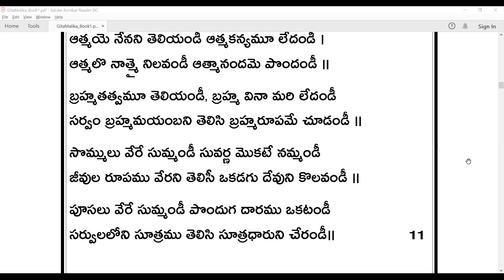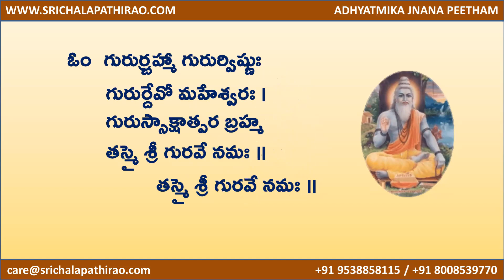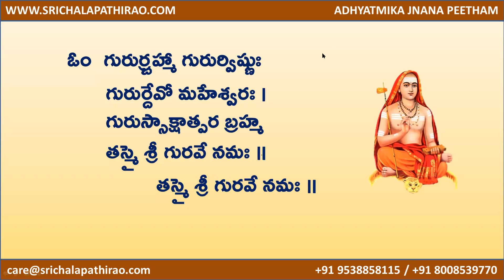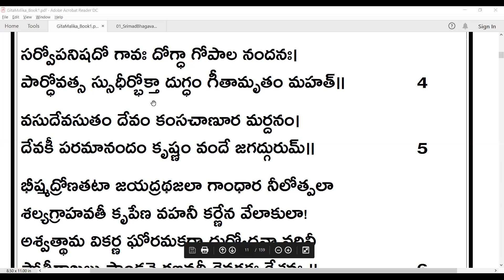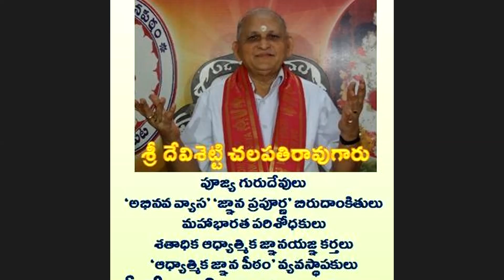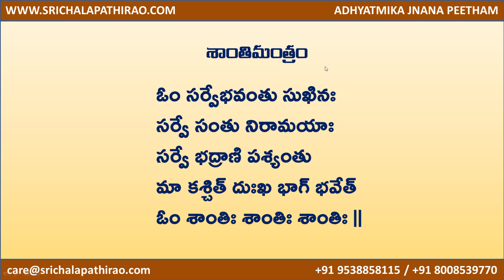eSatsang : Srimad Bhagavad Gita: Ch 01 : Day 04 : Introduction : Sri Chalapathirao